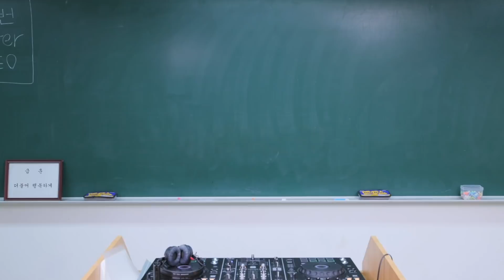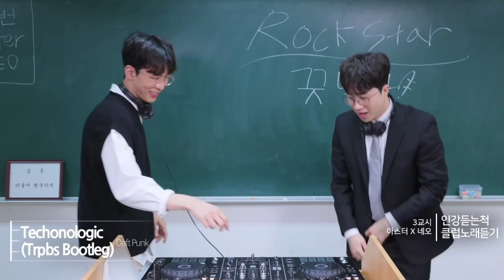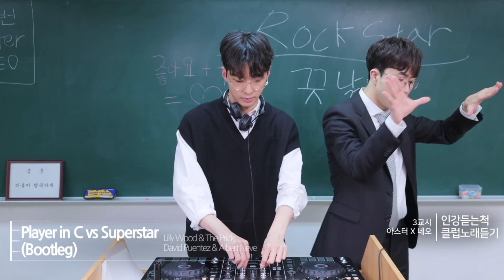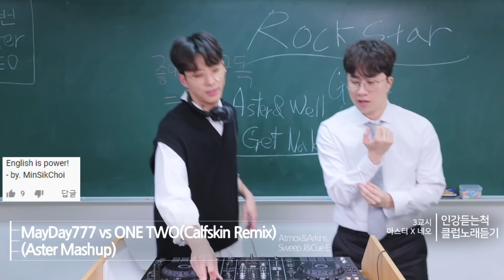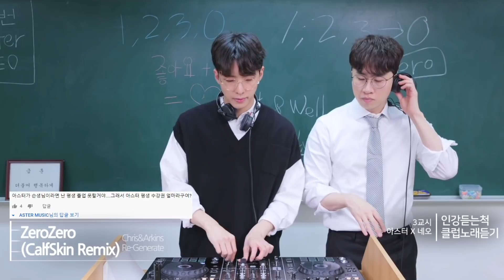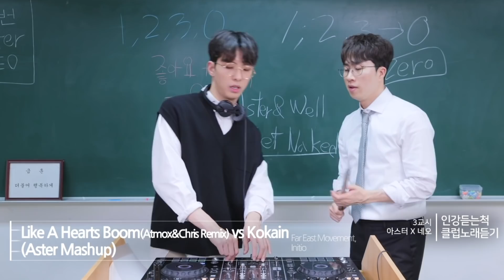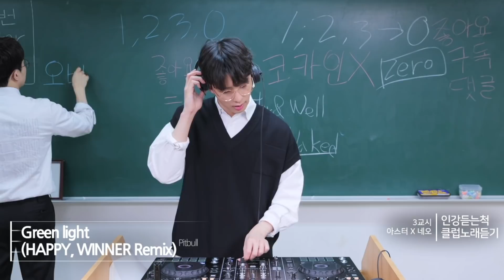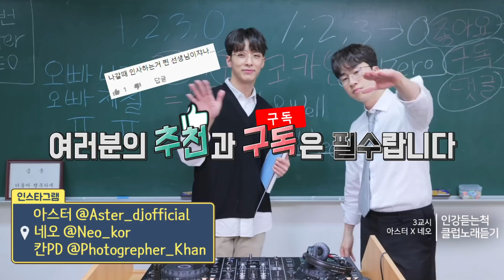인강듣는척 클럽노래듣기3ㅋㅋㅋㅋ(3교시 보충수업) #203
인강듣는척 클럽노래듣기 3ㅋㅋㅋㅋㅋㅋㅋ
보충수업!!! 좋아요 구독 댓글 알람 감사합니다❤️🤟🏻

인스타그램
아스터 @Aster_djofficial
네오 @Neo_kor
칸PD @Photographer_khan